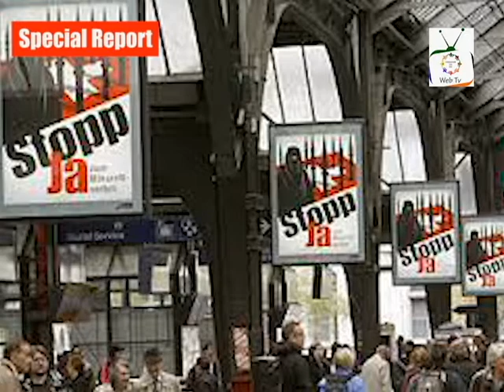INTERNATIONAL DAY AGAINST ISLAMOPHOBIA | 15-03-2022 | FREEDOM FOR ALL WEBTV | SPECIAL REPORT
Islamophobia has already led to negative profiling, mob lynching by cow vigilantes, discriminatory laws, attacks on women wearing hijab, ban on minarets and attempts to link &  equate Islam with terrorism.

The Muslim world observes The International Day to Combat Islamophobia to denounce the rise in in-tolerance and discrimination against Muslims and other minorities in the West, India and other parts of the world.

The credit for introducing the day also goes to Pakistan as it had presented a resolution in this regard at the 47th session of foreign ministers of the nations forming the Organisation of Islamic Cooperation (OIC) Council, held in Niamey, Niger in 2020.

At the world platforms including the UN General Assembly, premier of Pakistan, Imran Khan has been calling the leaders to act against Islamophobia and he also recently appreciated Russian President Putin’s “emphatic statement” that freedom of speech could not be a pretext to attempt to insult the Holy Prophet (Peace be Upon Him).

For decades, Muslim communities, India’s largest minority group, have faced discrimination and are being victims of communal violence which have worsened under the Hindu nationalist BJP rule, particularly through the Citizenship Amendment Act (CAA).

OIC countries must call upon all states to prevent any advocacy of religious discrimination, hostility or violence and defamation of Islam.